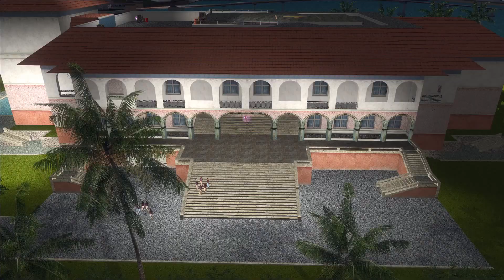Grand Theft Auto: Vice City - Part 5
A song had to be removed from the video so the quality of the sound might be shite for the first minute or so.

Mods used:
ENB Series
SweetFX
Vice Cry 1.8
Widescreen fix
GTA: Vice City FPS Limit Adjuster v1.0